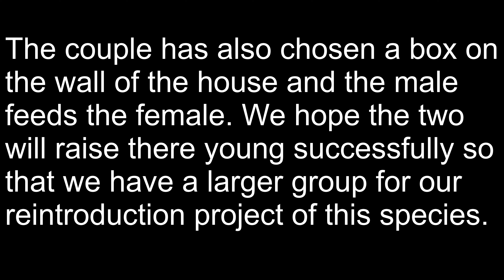A couple of our Red-breasted Parakeets has mated and occupied a box in Northeastern Thailand.